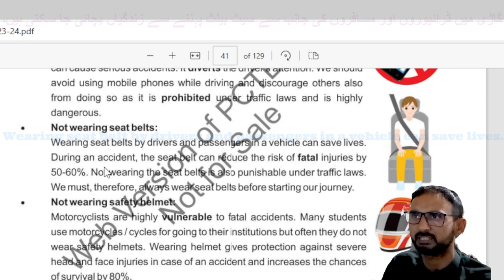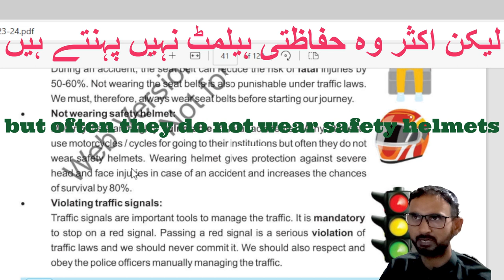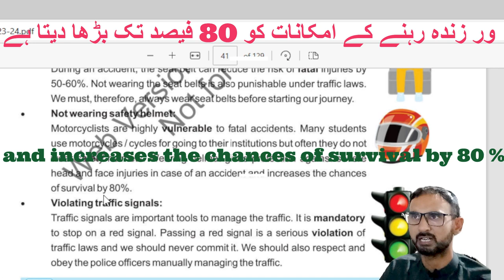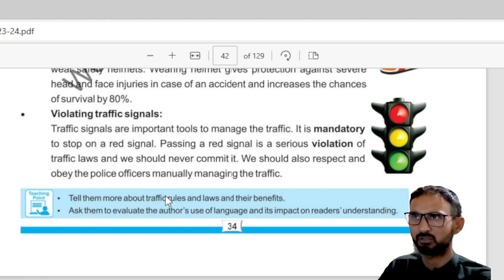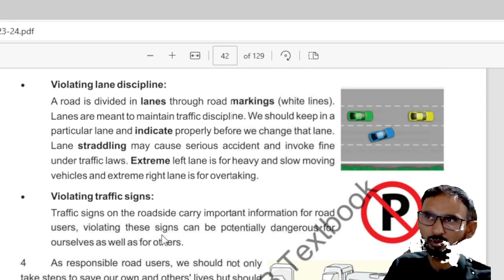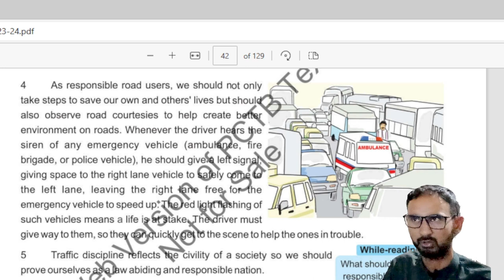Class 8 English Chapter 4 Translation | Let's Make Our Roads Safer Translation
class 8 english chapter 4 translation
in urdu
let's make our roads safer translate
in urdu
2023